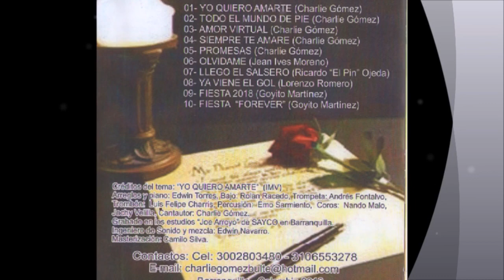Yo Quiero Amarte.. Charlie Gomez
Canta & Compone: Charlie Gomez, Arreglos y Piano: Edwin Torres, Bajo: Rolan Racedo, Trompeta: Andres Fontalvo, Trombón: Luis Felipe Charris, Percusión: Emo Sarmiento, Coros: Nando Malo, Jochy Velilla y Charlie Gomez, Ingeniero de grabación y mezcla: Edwin Navarro, Masterizacion en Bogota: Camilo Silva, Estudios de grabación "Joe Arroyo" de SAYCO en Barranquilla, Colombia.